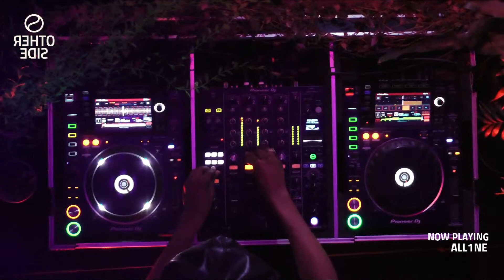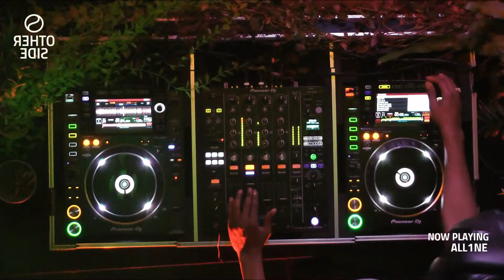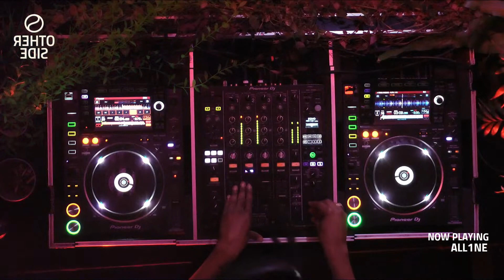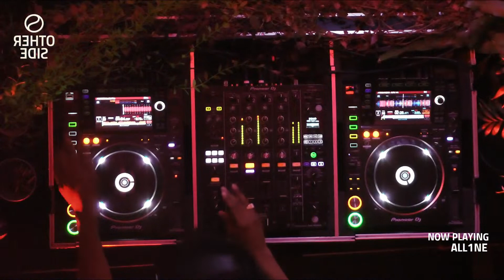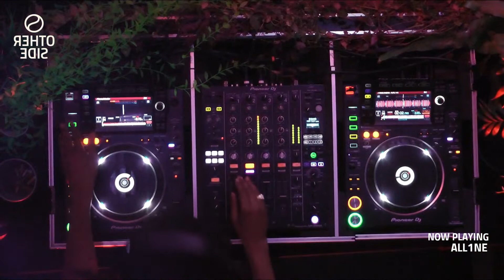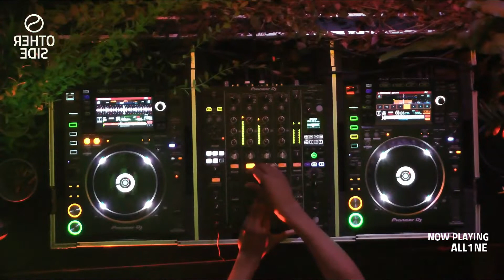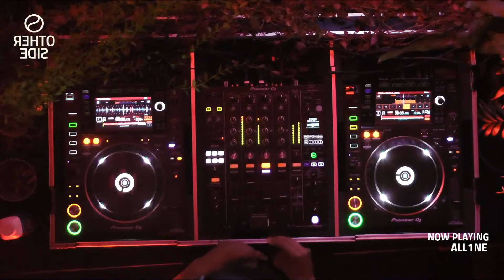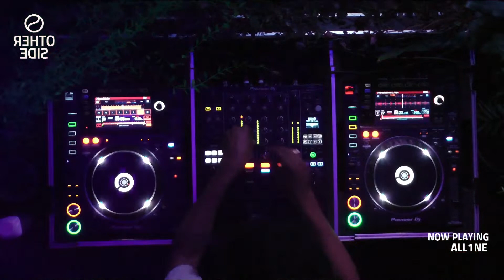ALL1NE // THE OTHER SIDE Radio // Rhythm Session 057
THE OTHER SIDE RADIO
Rhythm Session  057 by ALL1NE

Visuals by Coentron

Every Tuesday Live
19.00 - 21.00